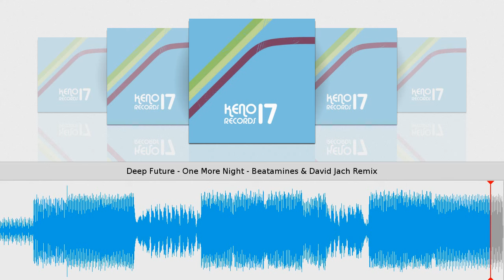Deep Future - One More Night - Beatamines & David Jach Remix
Taken from One More Night // Deep Future
Keno Records // Cat.-No.: Keno017 // 96 kbps
Release date on beatport & other shops: November 01, 2012
Tracklist
1) One More Night - Beatamines & David Jach Remix
2) One More Night - Filtertypen Remix
3) One More Night
Beatamines&David Jach and the legendary Filtertypen are our remixers on this great 3 tracker.

Deep-House with a touch of R&B.